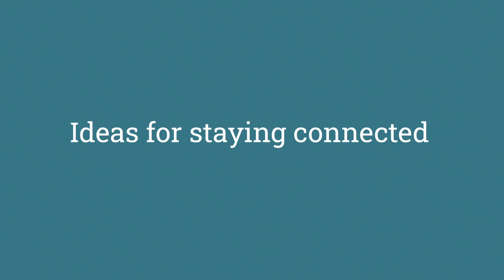Stay Connected to Combat Loneliness and Social Isolation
This animated video features tips to help prevent and reduce social isolation and loneliness. To learn more about social isolation and loneliness,